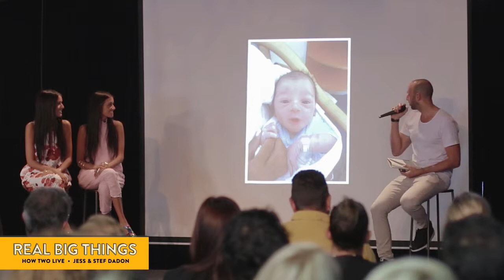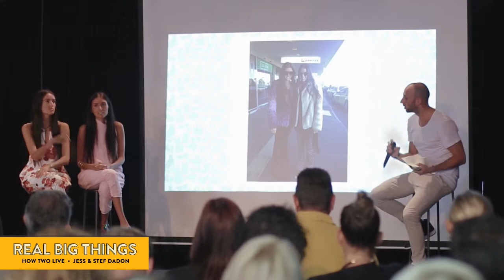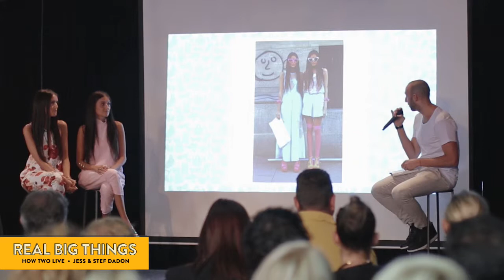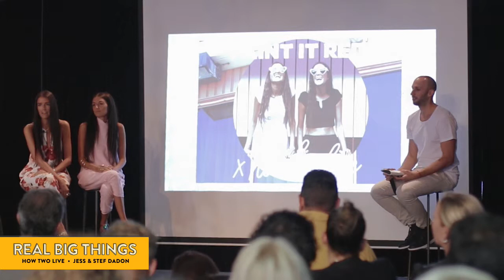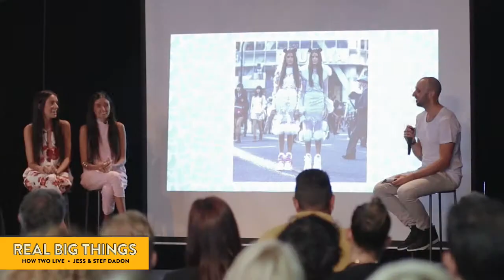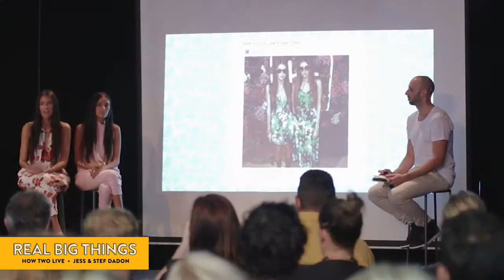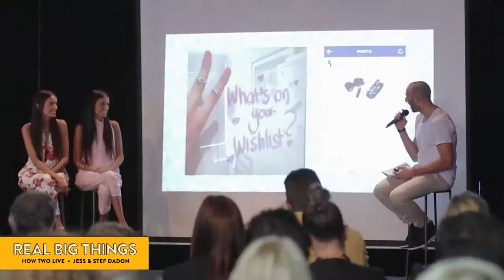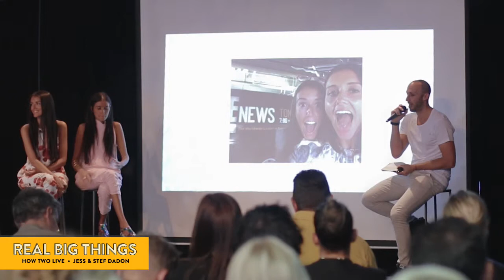How Two Live - interview with Jess and Stef Daddon at Real Big Things #8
From stylish sisters to internet fame; Stef and Jess from How Two Live are quizzed by Dan on their journey so far, what it's like to have fabulous outfits and over 100,000 adoring Instagram followers.